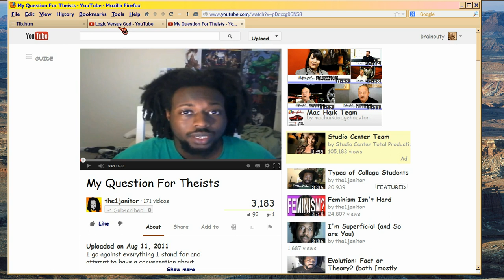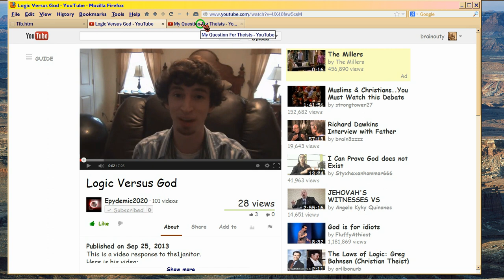Shoutout vid to Epydemic 2020 and the1janitor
Atheist versus Theist debate the way it should go!  Thanks to both of you guys!

It's time the irrational atheists and the irrational Christians, stopped dominating the debate, for their arguments never go anywhere helpful.